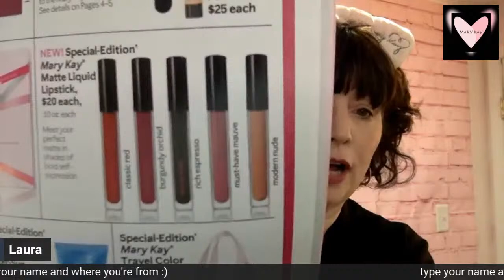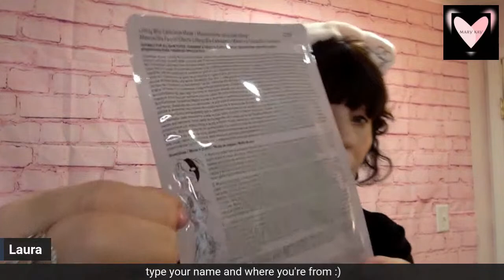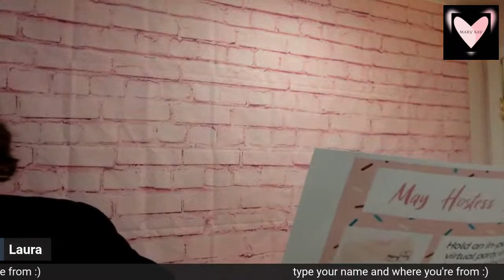Mary Kay Ash's Birthday Bash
Join us to see the NEW Summer items, and best selling products to celebrate the birthday of our founder!  Your purchase gets you an entry into winning a $50 shopping spree!!  Can't watch live?  The recording will be in this group - orders need to be entered by 8pm on Sunday to be included in the drawing.